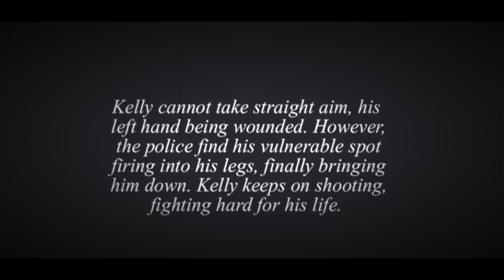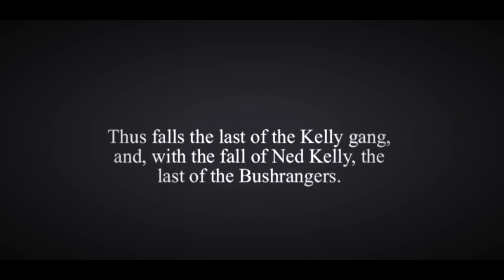The Story of the Kelly Gang (1906) by Charles Tait, Clip: Ned Kelly's Last Stand and Capture...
The Image: Happened to be watching 'Mystery Road: Origin' where some baddies dress up in Ned Kelly's famous long helmet (which I always find exceedingly frightening) so I thought of this little film from 1906 - the world's first narrative film it seems... (Images

Of course the stock is dreadfully damaged - and much is missing - but much of the final shootout is there - so just love what we have...